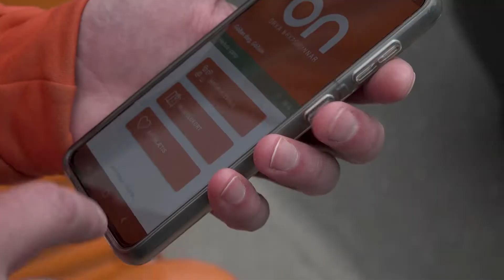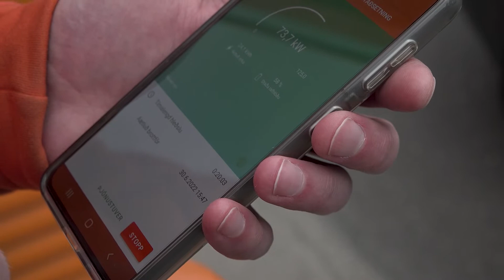Orkuskiptin - Guðjón Hugberg 🚗 🚙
Orkuskiptin í samgöngum eru á fleygiferð hér á landi 🚗 🚙
Á örfáum árum hefur fjöldi rafbíla farið úr 20 talsins í yfir 20.000 og á þeim tíma hefur Orka náttúrunnar verið í fararbroddi þegar kemur að uppbyggingu innviða. Í þessum fyrsta þætti af „Orkuskiptunum“ hittum við Guðjón Hugberg (alfræðiorðabók þegar kemur að rafbílum) og fáum smá innsýn í hvernig þetta gengur allt saman fyrir sig.

Njótið!